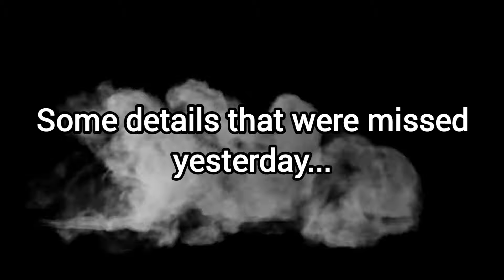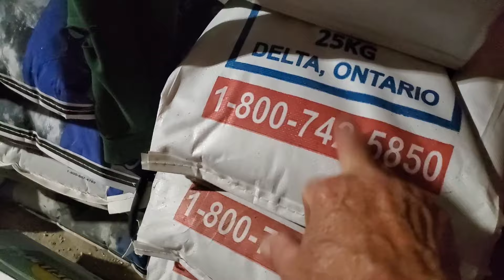Let's Talk About Feeding Sheep!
Today at Ewetopia Farms, we are talking about how we feed our sheep. Feeding sheep is not the same process for all sheep farmers, but all sheep need the same basic nutrients for adequate growth and health.  How that is achieved depends on a multitude of variables, including climate, resources, preferences, costs, and availability of feed types, to name a few. In today's sheep farming vlog, we talk about what we do on our sheep farm that seems to produce good results. Our discussions are intended to show people that not all farmers feed the same way, but we all have our flock's best interests in mind.